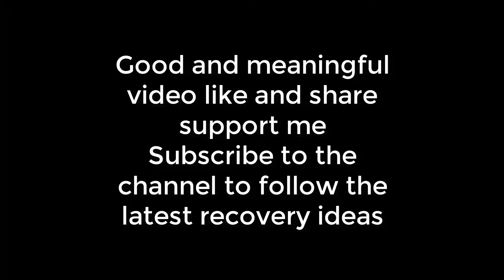How to recover an old rusty scissors | Unbelievable RESTORATION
Today I found in my house a shattered paper cutting scissors old and rusty.
I have restored it in astonishing way.
Keep track of how I did it.
Channel content is about home-made products from discarded things, taking advantage of discarded things to create products that can be used for everyday use or decoration.